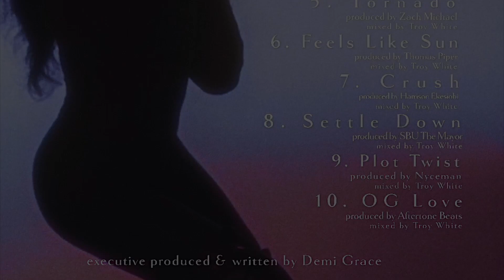PROOF that self concept WORKS! (And that time delays can be good)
T H E  S O N G "I'm Okay" by Demi Grace

T H E  A L B U M "Blackcurrant" by Demi Grace

T H E  S H O P (NEW!)